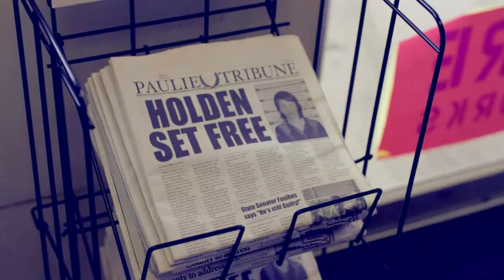Rectify | All around you (Season 1)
Love this show. Quick tribute video, can't wait to see what the rest of season 2 will bring!

Song: Tom Rosenthal - Take Care
Edited in Sony Vegas Pro 13.0